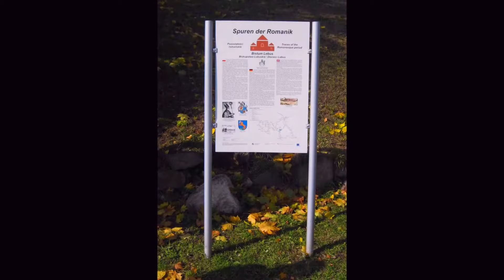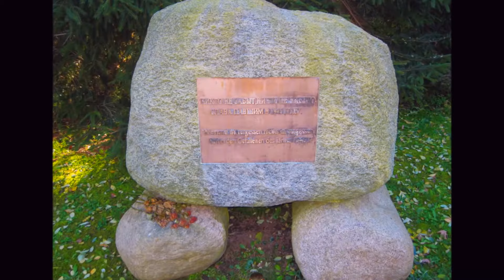Lebus 2010 - Slideshow 🇩🇪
➡️ W ustawieniach w prawym dolnym rogu filmu można wybrać sobie rozdzielczość. Osobiście polecamy 1080p (HD). Subskrypcja kanału daje pewność, że nie przeoczysz żadnego odcinka! :) Daj łapkę w górę 👍, jeśli się podobało ;) Zaznacz DZWONEK 🔔, który znajduje się obok miniaturki kanału, by na bieżąco otrzymywać powiadomienia.

🎬 Video: Roland Semik. Wesprzyj kanał za pośrednictwem serwisu Zrzutka.pl bądź też bezpośrednio przelewem na konto bankowe 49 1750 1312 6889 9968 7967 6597.

Ostrzeżenie
Niniejszy film stanowi utwór, podlegający ochronie na podstawie Ustawy o prawie autorskim i prawach pokrewnych. Nieuprawnione lub niezgodne z poniższymi zasadami wykorzystanie filmu narazi sprawcę na konsekwencje prawne. Autorskie prawa osobiste oraz autorskie majątkowe do filmu przysługują Rolandowi Semikowi.

Roland Semik wyraża zgodę na odtworzenie filmu w zakresie własnego użytku osobistego, bez dokonywania zmian lub jakiejkolwiek innej ingerencji w jego zawartość, jak również na udostępnianie innym użytkownikom adresu internetowego (linku), pod którym umieszczona została oryginalna wersja filmu.

Jakiekolwiek inne użycie lub wykorzystanie filmu (w tym także utrwalonego na filmie wizerunku Rolanda Semika) w całości lub w jakiejkolwiek części, w tym w szczególności kopiowanie (bez względu na zastosowaną technikę), drukowanie, wprowadzanie do sieci Internet oraz innych sieci telekomunikacyjnych, wyświetlanie, nadawanie, publiczne odtwarzanie, publiczne udostępnianie, wystawianie, wprowadzanie do obrotu, wykorzystanie na stronach internetowych, portalach internetowych, forach internetowych (otwartych i zamkniętych), domenach/subdomenach, modyfikowanie, tłumaczenia, przystosowanie i adaptowanie, przerabianie, implementowanie, kompilowanie, defragmentowanie, integrowanie z innymi elementami (w tym z innymi utworami) wymaga pisemnej zgody Rolanda Semika.